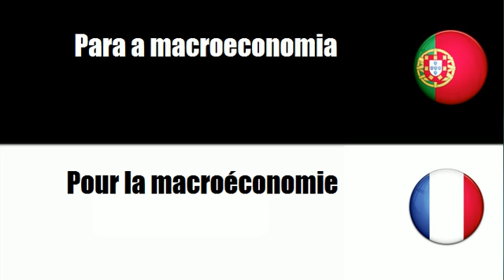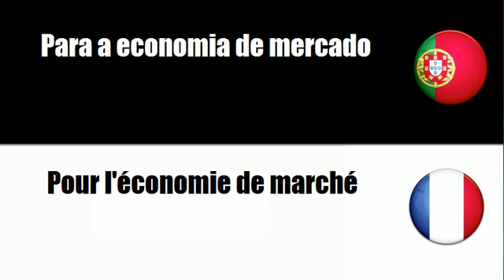Português+Francês = Para a microeconomia